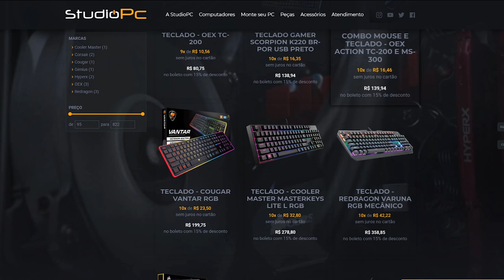Esconde Esconde no BARCO do GTA 5 - ficou tudo ESCURO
🎬GangueMercenária!